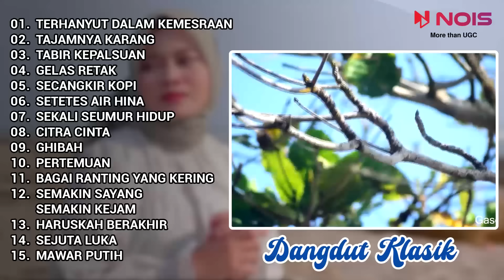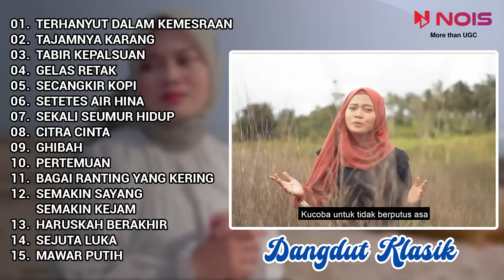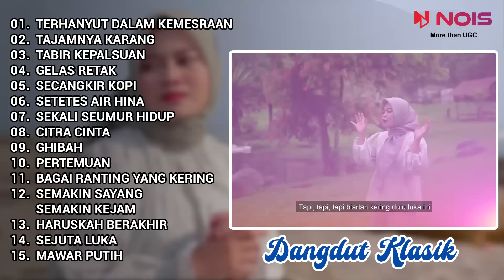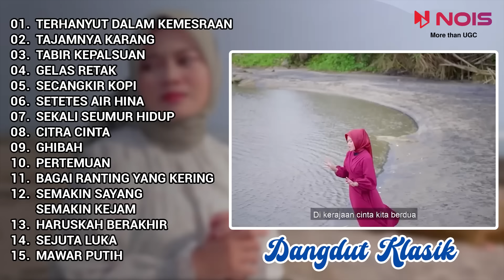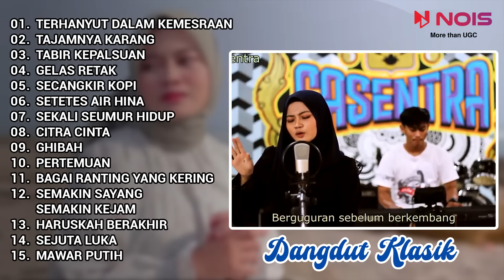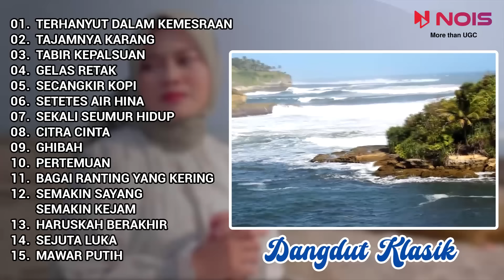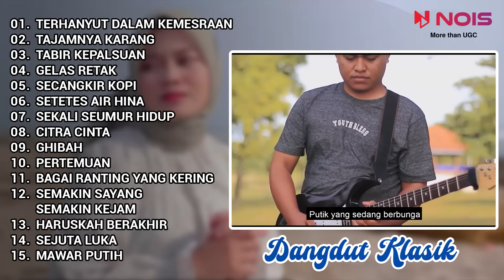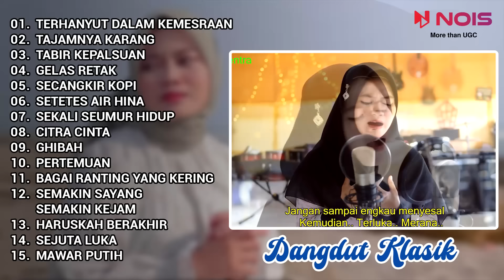REVINA ALVIRA - TERHANYUT DALAM KEMESRAAN (IKKE NURJANAH) | FULL ALBUM DANGDUT KLASIK | VIDEO KLIP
TRACKLIST:
00:00 TERHANYUT DALAM KEMESRAAN
05:07 TAJAMNYA KARANG
11:18 TABIR KEPALSUAN
18:06 GELAS RETAK
24:58 SECANGKIR KOPI
30:29 SETETES AIR HINA
37:06 SEKALI SEUMUR HIDUP
45:09 CITRA CINTA
50:31 GHIBAH
57:42 PERTEMUAN
01:03:59 BAGAI RANTING YANG KERING
01:09:21 SEMAKIN SAYANG SEMAKIN KEJAM
01:14:51 HARUSKAH BERAKHIR
01:20:03 SEJUTA LUKA
01:25:07 MAWAR PUTIH

* AUDIO DALAM VIDEO INI SECARA OTOMATIS DIKLAIM DAN  DIMONETISASI OLEH PEMEGANG LISENSI.